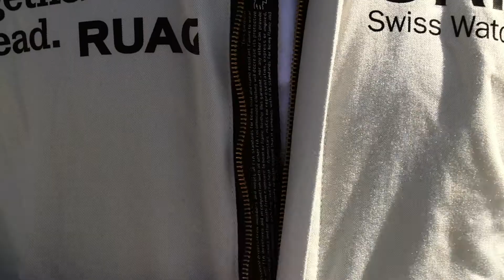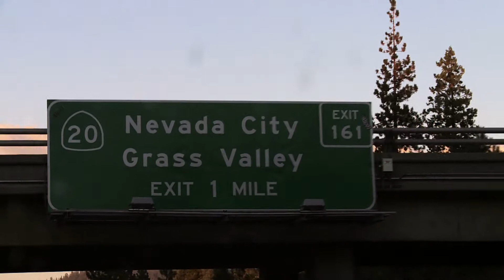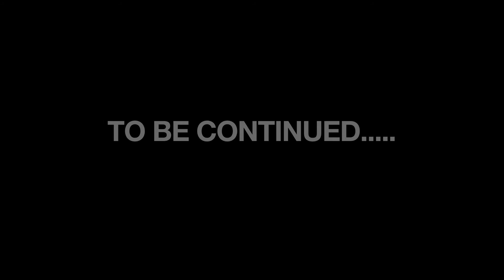The Road to Reno - Episode 02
Test flys: Check! Now off to Reno for the 2014 Airrace